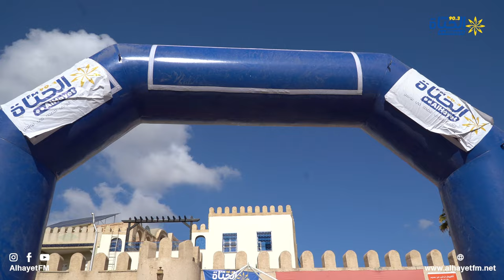القافلة الصحية من تنظيم إذاعة الحياة اف م بالشراكة مع الإدارة الجهوية للصحة بالقيروان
مباشرة من باب الجلادين للقافلة الصحية  من تنظيم إذاعة الحياة اف م بالشراكة مع الإدارة الجهوية للصحة بالقيروان